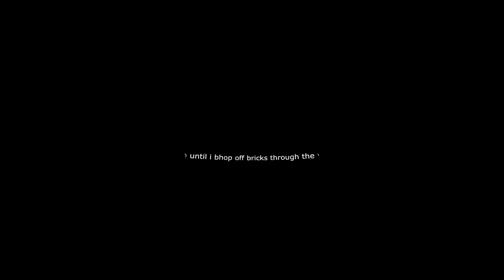all in 1 game (MOVEMENT MUSIC???!?!?)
not very impressive but i figured i could post twice today lol